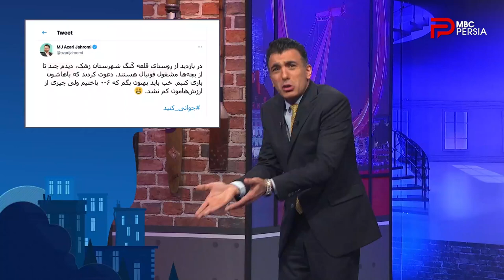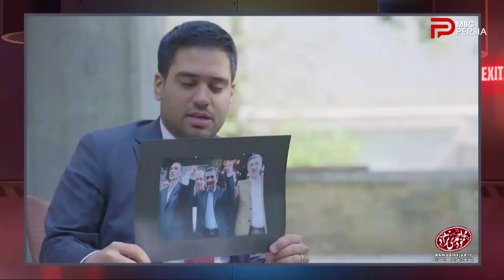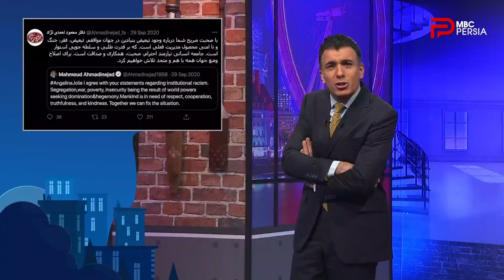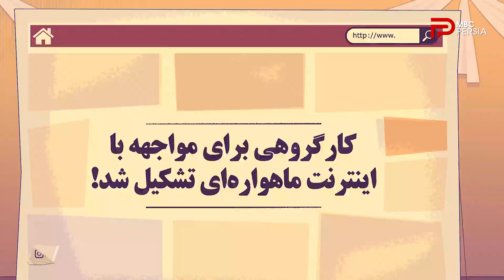چند شنبه با سینا | فصل دوم | قسمت 25 | آرش